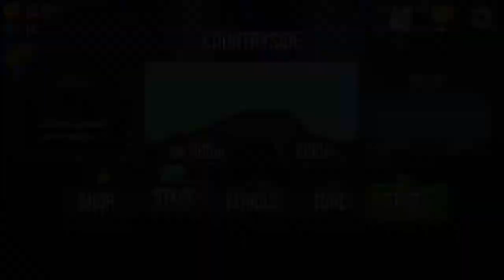Let`s Play HILL CLIMB RACING [German] (HD) #004 - Der Monstertruck 🚚 ist nicht das Beste - Supert ⚜️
Let`s Play HILL CLIMB RACING [German] (HD) #004 - Der Monstertruck 🚚 ist nicht das Beste - Supertrends ⚜️

Here you can see a Let`s Play from the Hill Climb Racing - one of the most entertaining physics based driving game ever made! And it's free! It is a very cool Game! I hope you enjoyed it! 😌

🔸Our Video Series: Black-Screen, Timer, Failvideos, Pranks, Top10-Videos and Let`s Plays 🔸

We are SUPERTRENDS by us you will find black-, timer-, fail-, comedy- and top10-videos. There are also cool let's plays that cheer up your everyday life. Become a part of this channel and be there;). We hope you like our videos, if you have criticism, comments or a video idea, please write it in the comments.